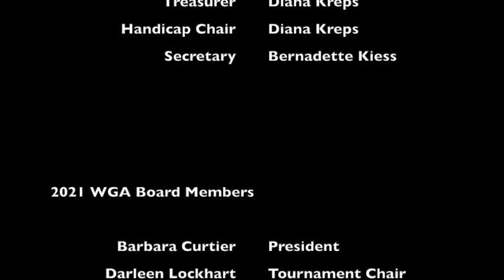AVCC WGA Can’t Touch This 2021